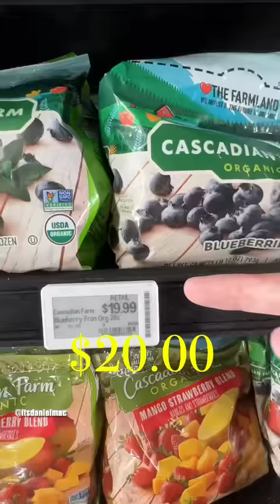America’s Most Expensive Grocery Store 😳